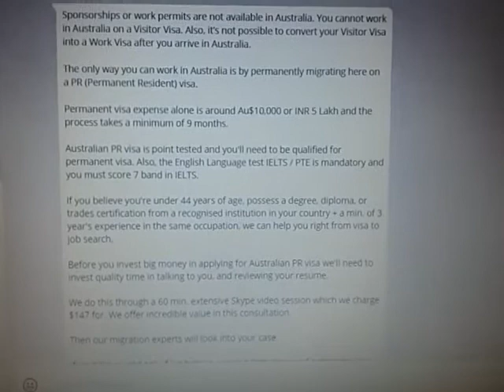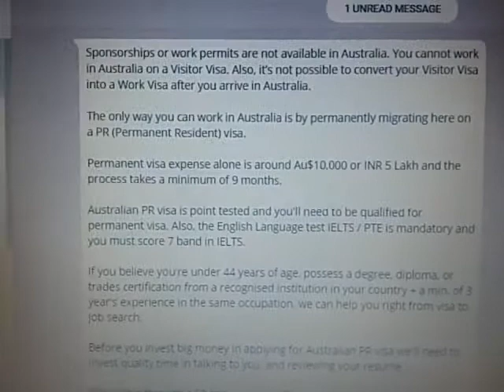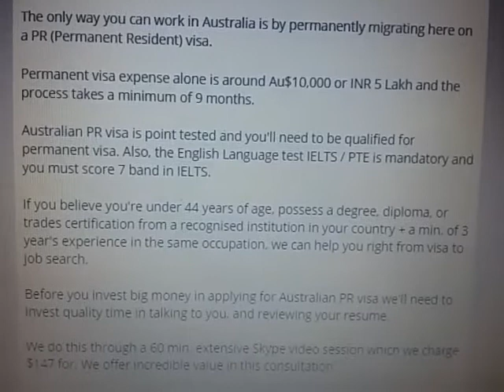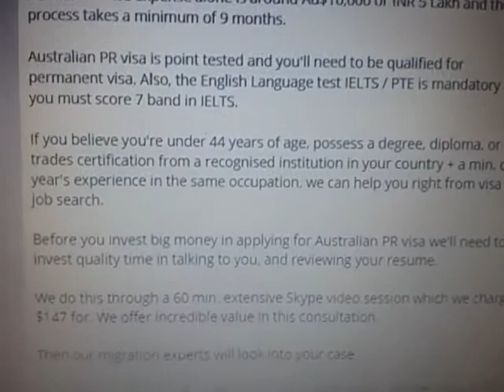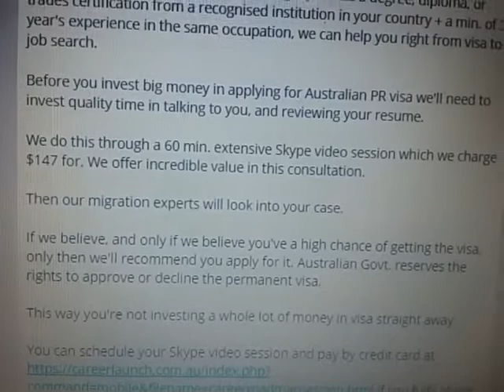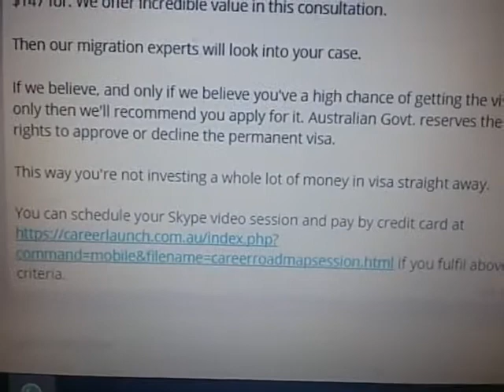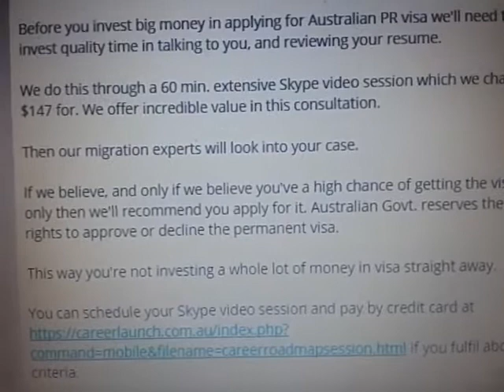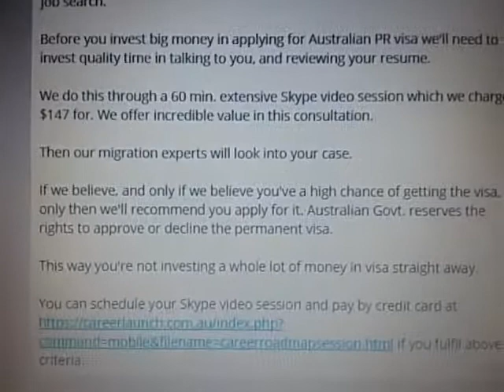How to apply job in Australia //2018 by direct Australian employer genuine process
Links for contact directly Australian visa expert and employer

contact person- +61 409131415 (whatsap)